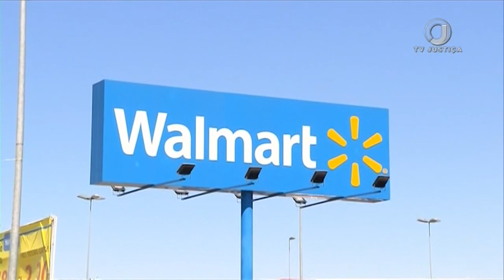Turma nega pedido de supermercado para cassar reintegração imediata de empregado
A Sexta Turma do Tribunal Superior do Trabalho rejeitou pedido da WMS Supermercados do Brasil (rede Walmart) para que fosse cassada decisão do Tribunal Regional do Trabalho da 4ª Região (RS) de reintegração imediata de um trabalhador ao emprego. A Turma entendeu não haver, no caso concreto, perigo na demora da prestação jurisdicional, uma vez que o empregado já foi reintegrado ao emprego e os salários são pagos em contraprestação pelos serviços prestados.

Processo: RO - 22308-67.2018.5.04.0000